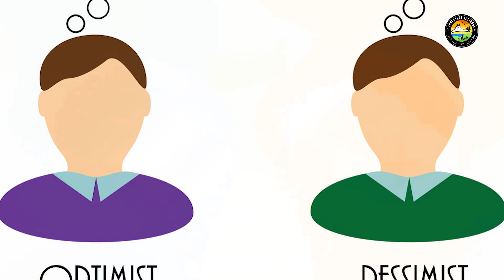Nereye bakayım? Ne kadar bakayım? | Motosiklette Bakış Teorisi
Bir çok motosiklet kullanıcısının bildiği gibi 'motosiklette baktığın yere gidersin'. Bizde bu videomuzda bunu konu aldık. Nedir bu bakış teorisi ve nasıl uygulamaya geçireceğiz. TMF A sınıfı motosiklet eğitmeni Mustafa Zeki Özşahin anlatıyor.
Keyifli Seyirler...